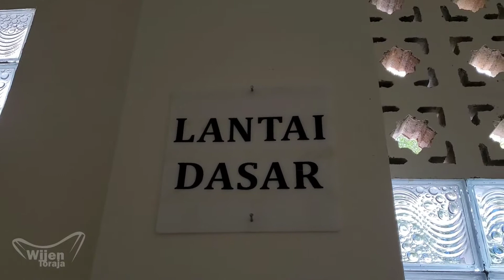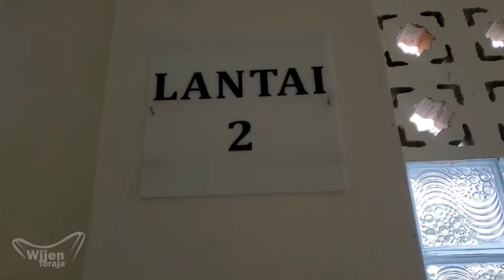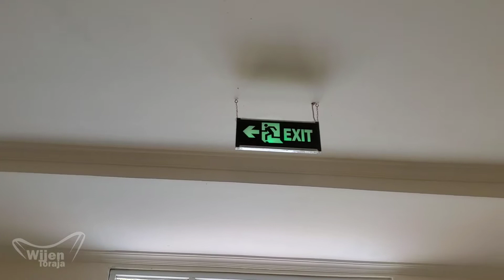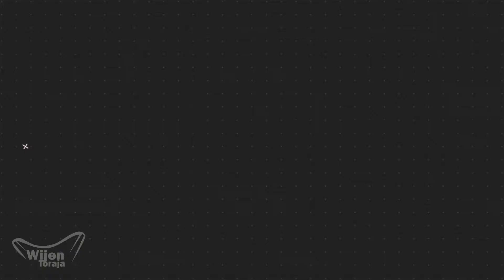Rusunawa Mahasiswa UKI Toraja